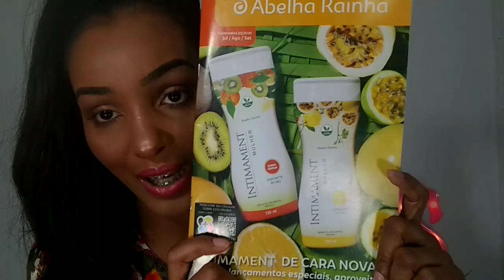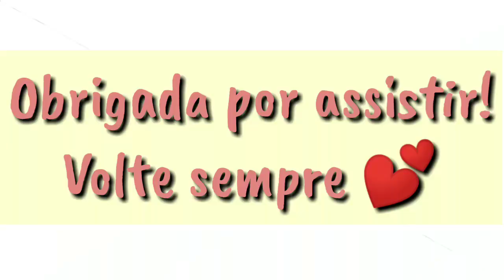RECEBIDOS ABELHA RAINHA